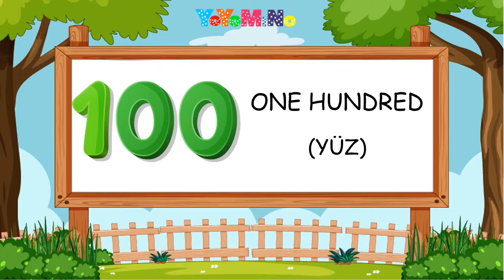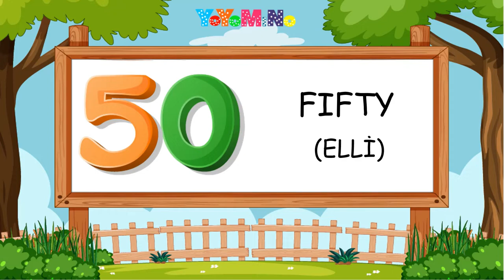İngilizce 100'den Geriye 5'er 5'er Sayma | İngilizce Geriye Doğru Sayma | Mino Öğretiyor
İngilizce 100 den 0 a kadar saymayı, ingilizce 5 er 5 er geri saymayı,  5 ler geriye ritmik saymayı kolaylıkla öğrenebilirsiniz.

You can easily learn to count from 100 to 0 in English, to count down 5 by 5, to count backward by 5 rhythmically.

Mino ile artık eğlenerek öğrenmek çok kolay. Çocuklarınız ingilizce  100' den 0'a kadar geriye doğru sayarak hem rakamları hem de geriye doğru ritmik saymayı öğrensin.

With Mino, it is now very easy to learn while having fun. Let your children learn to count both numbers and backwards rhythmically by counting backwards from 100 to 0 in English.